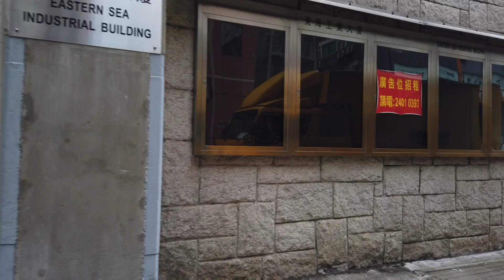香港の新しい法律？！いや確かに問題だと思うけど着眼点がなんか間違ってる気がする！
- 香港の天気
- 日本円香港ドル相場
- Bitcoinの価格
- 香港新しい法律？！
- 香港レストランの危機！

ーお役立ち情報ー
香港のレンタル自転車サービス

歩くだけで稼げる！アホか？と思ってインストールして数ヶ月ほっといたら数ドルに！ただし登録が終わったら　Sweat walletを入れてリンクしないといけない！
     他の毎日広告見せて来るのは全削除w

会社情報：事務所の完全リモート化に興味が有ればご連絡下さい。

会社広告：
COVID-19パンデミックの影響により、リモートワークがグローバルに導入され、特に家賃の高い香港では、企業はオフィススペースを最小限に抑え、多くのスタッフが自宅からリモートで働いています。またスタッフが集まる必要がある場合には、一部の企業はレンタル会議室の使用を増やしています。
その結果、これらの企業ではサーバーの運用や管理の難しさが懸念されます。
当社のコロケーションサービスを利用することで、業界最安値でお客様のサーバーを専用施設に設置することにより、サーバーの運用負荷を大幅に軽減し、高品質で安定したネットワーク環境を提供することができます。さらに、24時間365日のセキュリティ対策やネットワーク監視により、お客様のデータの安全を確保します。
当社のコロケーションサービスは高速かつ高信頼性のネットワーク環境を提供し、豊富なバックアップ機器を備えているため、データ損失を最小限に抑えることができます。また、お客様のニーズに合わせた柔軟なプランを提供し、ビジネスの成長に合わせてスケールアップすることができ、会社のITインフラを最適化するために必要なサービスを提供できます。
初期設定費用は無料で、既存のサーバーを転送する場合、ご相談いただければ安くお手伝いする事が可能です。
当社は、100 Mbps / 100 Mbpsのメンテナンス用回線、1A / 220Vの電力、40個の電源ソケットを備えたフル42Uのコロケーションキャビネットを！
業界最安値の月額$2000～で提供しています。
*オプションを追加される場合は別途費用が発生します。
電気料金は1A事計算され、実際にお客様が消費した電力に基づいて請求されます。テスト中や新しいサービスを導入する際の一時的な増加電力消費の場合、実際の使用量に基づいてのみ請求されます。
また、お客様の会社の既存のインターネット回線をリモートワークを主体とすることで、不要になった場合は、当社のデータセンターに移転することも可能です。
サーバーを当社に委託することで、安心してビジネスを拡大することができます。ぜひ、当社のコロケーションサービスをお試しください。